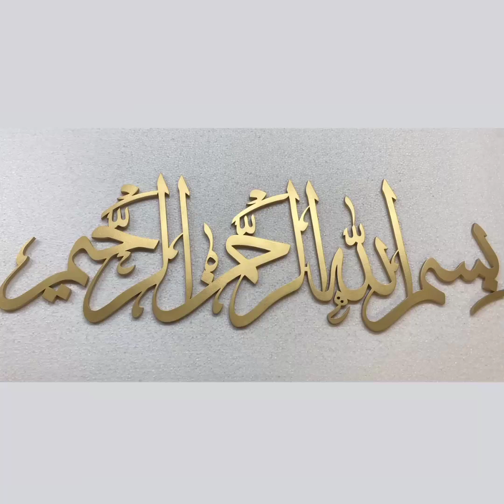Hazrat Daud AS ki qoom kion aur kab bandar ban gai/hazrat Daud/islami story/islami waqia in urdu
Taboot E Sakina Kya Hai || Taboot E Sakina Main Kya tha
New Best Beautiful Naat 2023 | Mustafa Aap Kai Jesa Koi Aya Hi Nahi By Hafiza Ansharah Moid
Akhari Janati Ki Dastaan . aur. Ya Hanan ,Ya Manan ki barkat.
Taboot-e-sakina.
अंधे पीर बाबा ने अलादीन को दी जादुई चटाई @saitv38
DASTAN-E-HATIMTAI | CHAPTER 04| HINDI MOVIE | DIPAK SHARMA |AFZAL KHAN | SHAMMI KAPUR | LODI FILMS |
Masla palestine ,deeni aur tareekhi pas-e-manzar.
Prediction Of Hazrat Muhammad (PBUH) About Israeil And Palestine. (khoni chand, israil and Muslims).
Zulqarnain? Zulqarnain kay teen safar. Zulqarnain nay kis kay kehne per yajooj majooj ki dewar banai.
Allah ki nematoon per suker ada kero/ Aik kawe, kabooter, tote aue moor ka qisa.
Muhammad (PBUH) ki wiladat/pedaish.. (wiladat se bachpan ka zamana)
The Great Controversy - CHAPTER 1 - The Destruction of Jerus
Most Beautiful Naat | Wo Phool Jo Gulshan e Taiba Me Khila Hai - Wo Noor e Huda Hai | 🎤 Sanjida Aman
jashne amade rasool allah hi allah | Aliza Hassan Qadri | naat | naat Sharif | FAnaatstudio
जिन्न का जादुई कारनामा | Alif Laila | @saitv38
Haikal Sulemani Aur Taboot e Sakeena | Haikal Sulemani Kia Hai
Jashne Amad Rasool. Naat ..Bin dekhay muhammad per qurban zamana hai.
चालीसवें दिन जब सूरज डूबने लगे तो तुम अपनी मौत के
लिए आ जाना | मुसाफिर और जीन की कहानी
Farishtay par bichatay hain Naat
Betian Janat ka ticket / Betian Rehmat hain/ Betian ghar ki ronak hain.
taboot e sakina kya hai | taboot e sakina history | taboot e sakina kahan hai
Hazrat Adrees As
Hazrat Ibarhim(AS) aur Saira khatoon ki shadi aur shadi kay baad Safer e Misar ka waqia.
Qisa Musa-o-Khizar
Ashab-e-Kahf
Aberha ka Iberatnak Anjam
Hazrat Muhammad SAW ki Bachon se Muhabbat | Holly Prophet SAWW
Munkar Nakeer Kaun Hai l Munkar Nakir Ki Shakal Surat Kaisi Hai l Qabar Ke 3 Sawal l Pyari Zainab
Ye अजान Sunne Ke Baad Aap Apne Ansu Nhi Rok Payenge ll